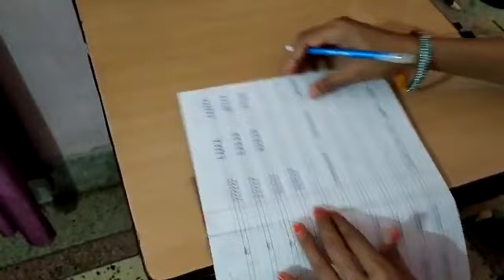Class - Nursery English Part -3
NIRMALA CONVENT HIGH SCHOOL
Class- Nursery
Subject - English
Part -3